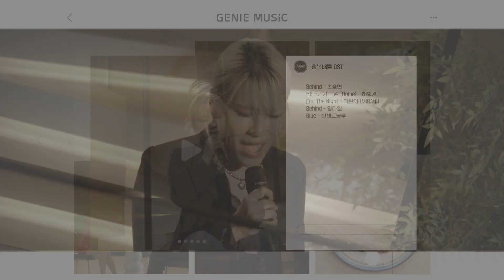행복배틀 Battle for Happiness | OST 라인업 공개 OST Line up | 손승연, 허회경, 미란이, 양다일, 빈센트블루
✨행복배틀 OST 라인업 공개✨

✔ Behind - 손승연 (6/1 6PM)
✔ 집으로 가는 길 (Home) - 허회경 (6/8 6PM)
✔ End The Night - 미란이 (MIRANI) (6/15 6PM)
✔ Behind - 양다일 (6/22 6PM)
✔ Blue - 빈센트블루 (6/28 6PM)